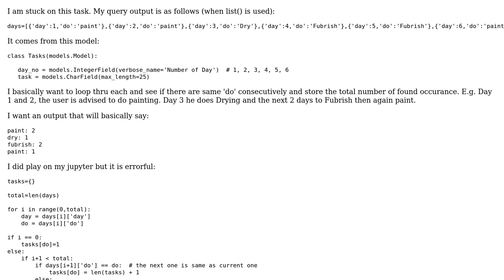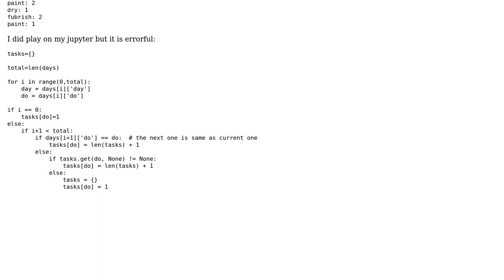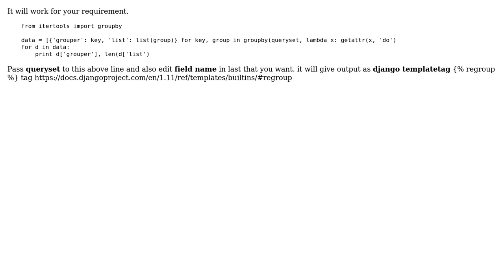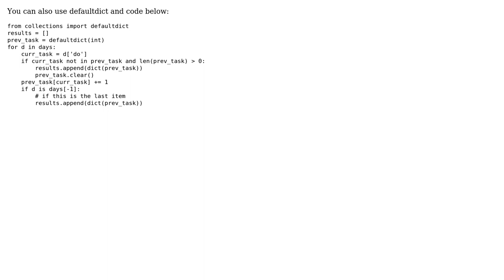Group query elements by same name in django (3 Solutions!!)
Group query elements by same name in django

With thanks & praise to God, and with thanks to the many people who have made this project possible! | Content (except music & images) licensed under CC BY-SA | Music | Images & others | With thanks to user Nie Selam user Neeraj Kumar user jitendra user an0o0nym and the Stack Exchange Network Trademarks are property of their respective owners. You are responsible for your own actions.